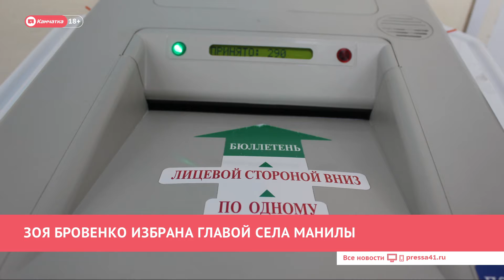Камчатка: Новости дня 10.09.2019